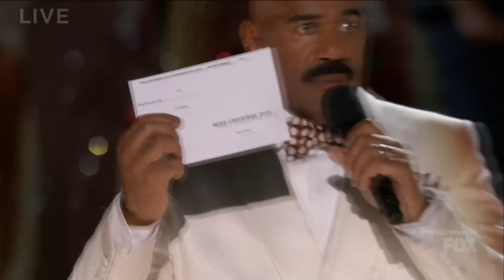Thank you, Dane.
Happy Thanksgibbing.

TF2 server no longer available...

Music during the middle bit:
Spyro The Dragon Soundtrack - "Stone Hill"